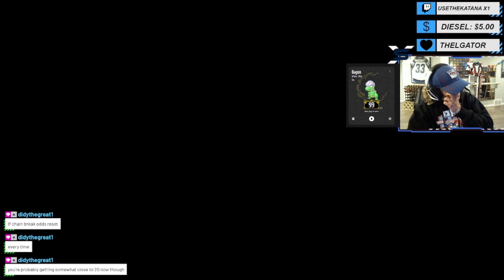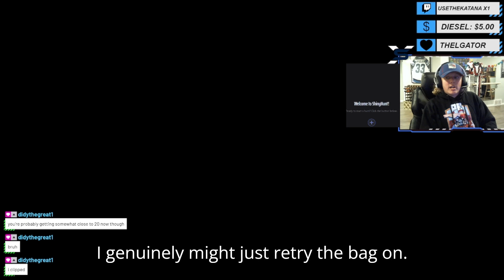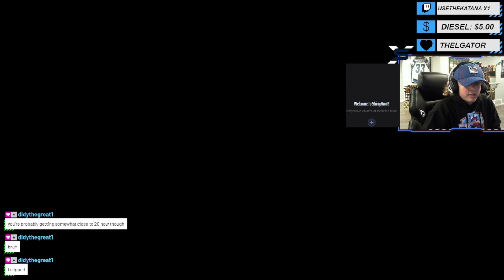Pokemon ORAS Randomizer ShinyLocke - Fishing for Bagon't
K
99 encounters
streamed on ttv / xspoilerr